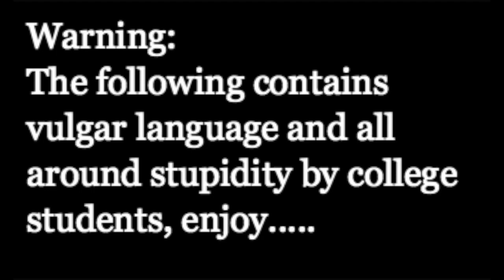Bees Crew Games Plays Fortnite Battle Royale: THERE CAN ONLY BE ONE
We apologize in advance for having to watch this. Thanks to all who were involved.